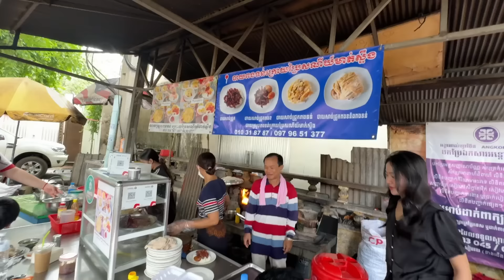សៀមរាប ២០២៤ ស្អាតខ្លាំង😭(ជិះម៉ូតូស្រស់ស្រាយសាហាវ🍀)